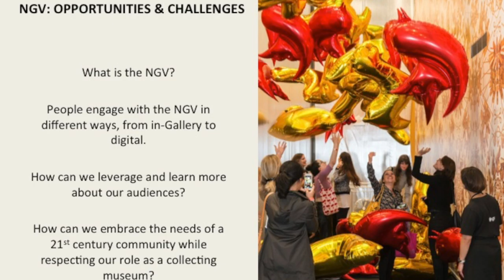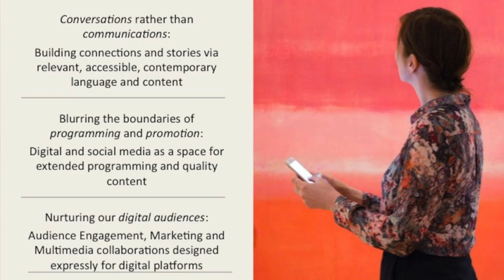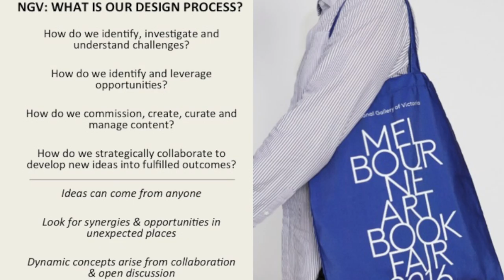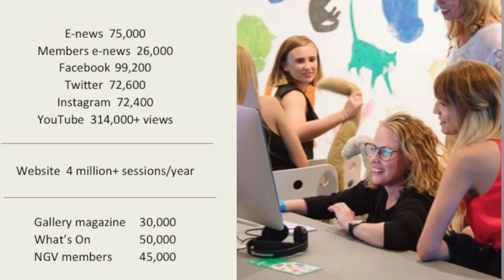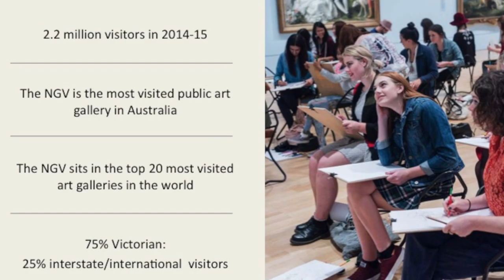RMIT MBA Guest Speaker Series Episode 4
Marketing in the Context of the National Gallery of Victoria. Guest speakers: Donna McColm, Head of Audience Engagement, NGV, Elisha Buttler, Audience Engagement Officer, NGV, Helen Crabber, Head of Programming, NGV. Lecturer/MBA Class:
Dr Kevin Argus, Lecturer Marketing of RMIT’s Graduate School of Law.